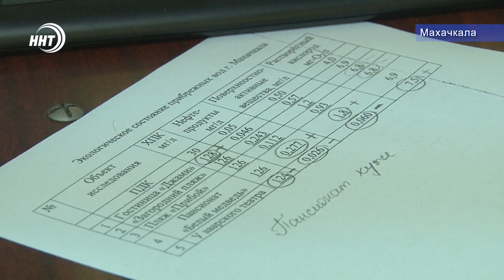Новости Дагестана 22.7.19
Купаться в море запрещено! Количество сбросов нечистот в Каспий растёт. В какой зоне купаться допустимо все еще – знают мои коллеги

"Рай под ногами матерей".  Около трехсот дагестанок и гостей из соседних республик прибыли на женский форум в Дербент

Победа — это награда. Руководство сети АЗС VNK чествовало нового чемпиона мира по джиу-джитсу Гаджимурада Алибекова. О помощи и упорстве в спортивном блоке новостей